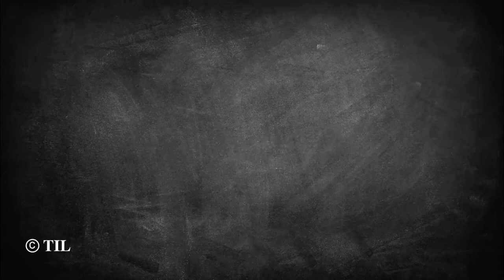Salman Khan fans react to verdict of Black buck case